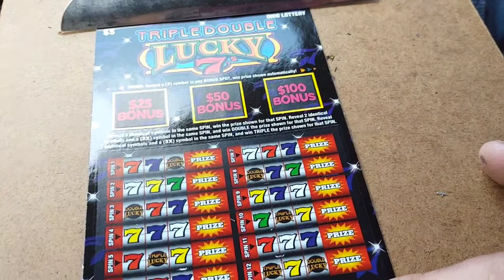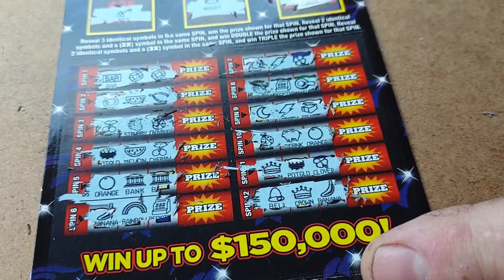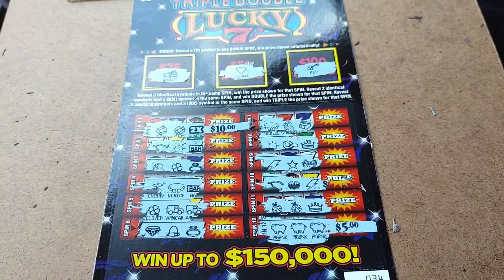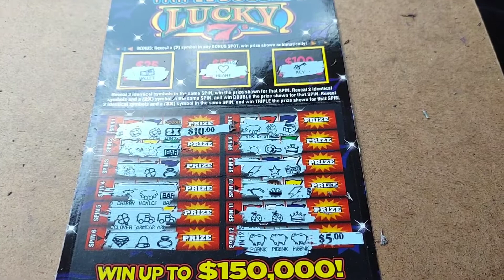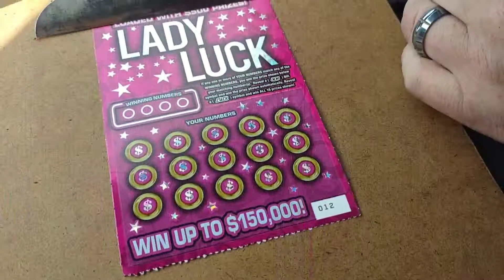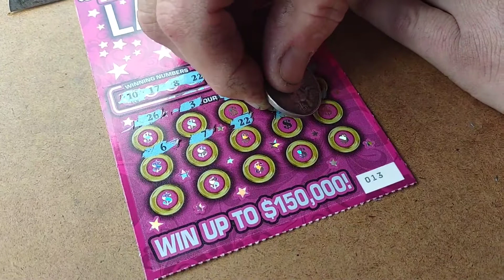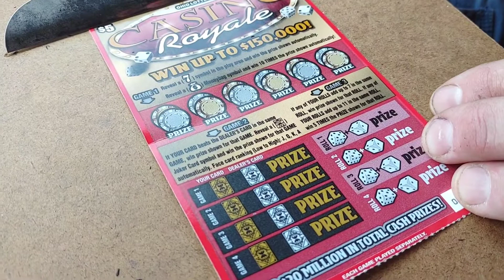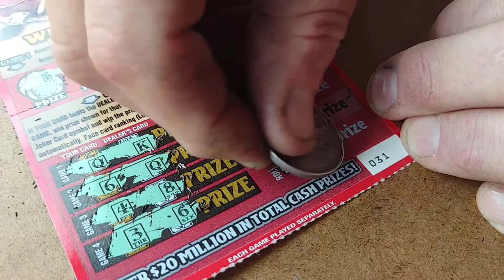THURSDAY THRILLS TREASURE HUNT SCRATCH OFF CHASE WITH OHIO LOTTERY.....SMALL PROFIT BUT HEY PROFIT!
Thursday thrills treasure hunting brings us a little profit today!

Kttreasures18@gmail com